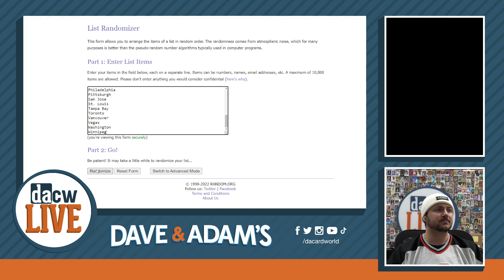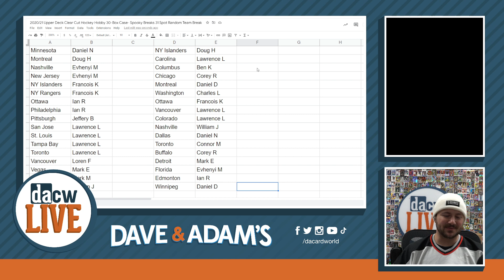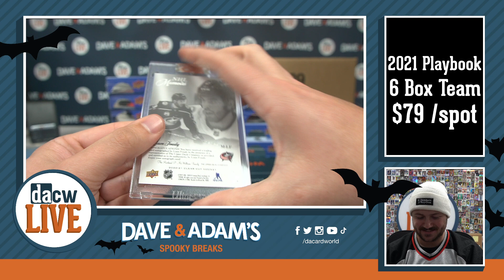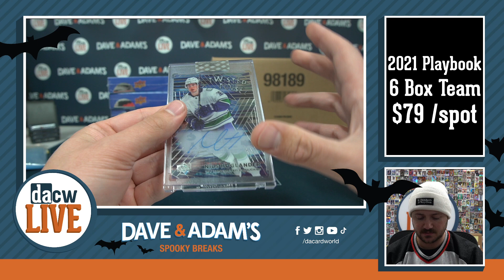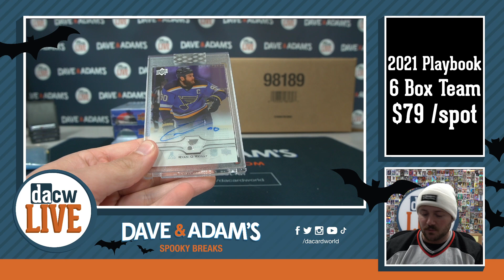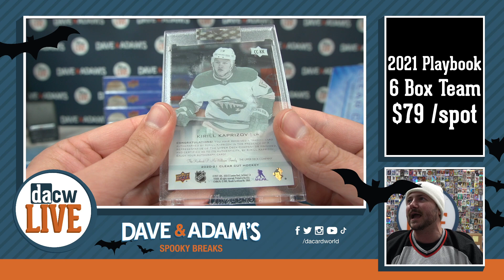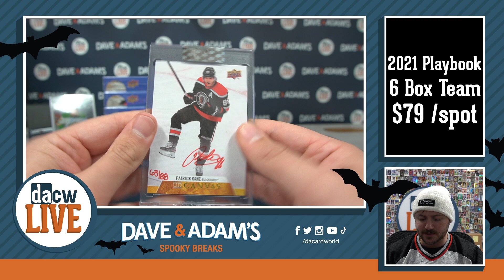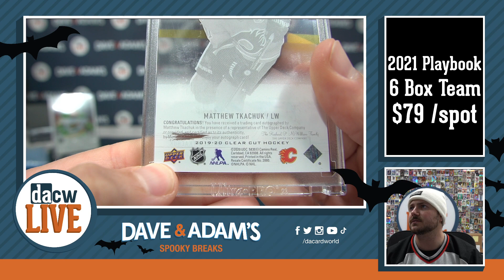2020/21 Upper Deck Clear Cut Hockey Hobby 30-Box Case- Spooky Breaks 31 Spot Random Team Break